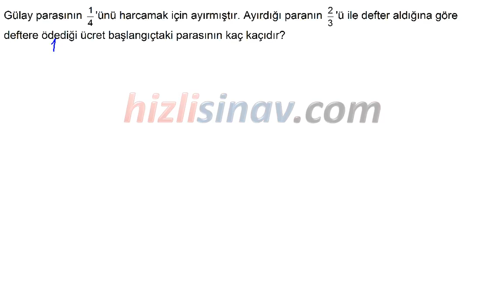HızlıSınav Soru Çözüm Videosu (Soru Kodu:37080)